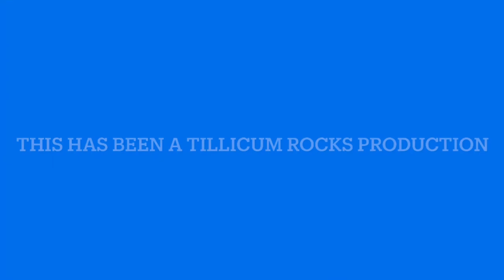Don't Bully News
2023 Spread the Love Film Festival